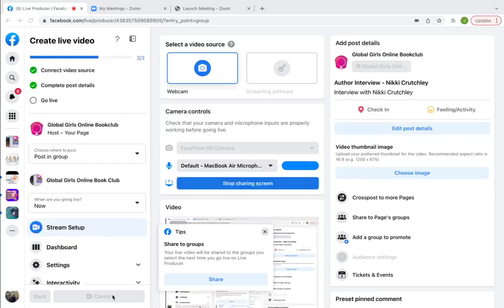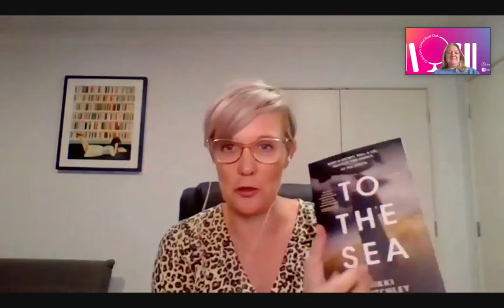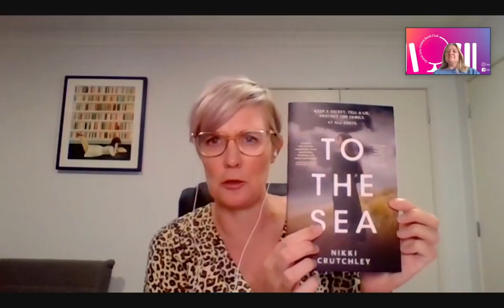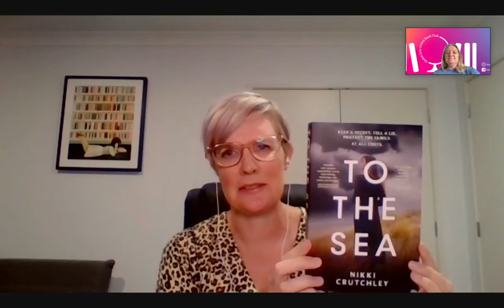Author Interview Nikki Crutchley with GGOBC